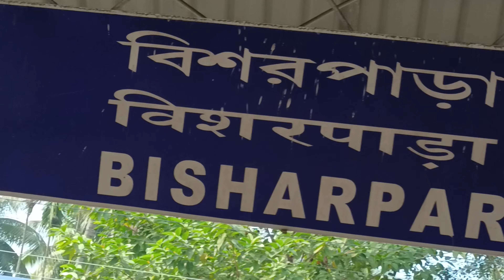শীতের শুরুতেই মেজো পিসিমনির বাড়ি গেলাম❤️ জম্পেশ আড্ডা হলো সবার সাথে ☺️🥰